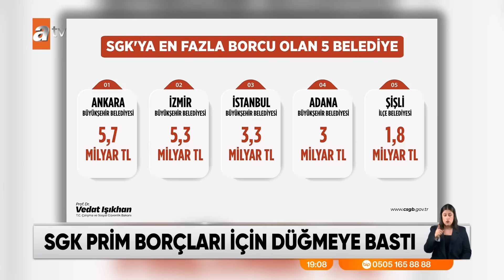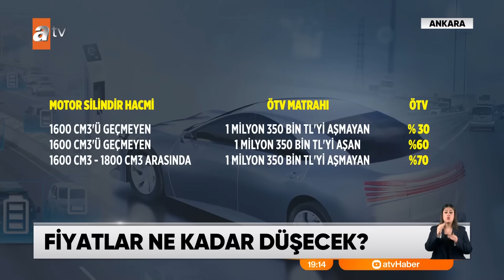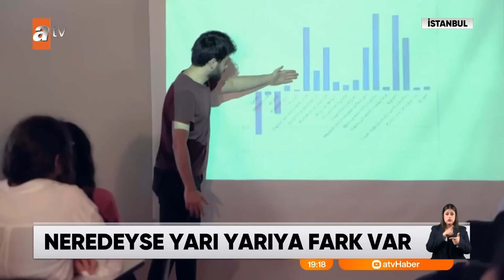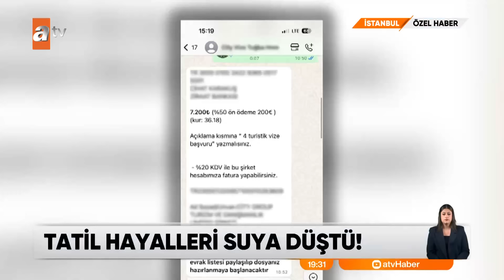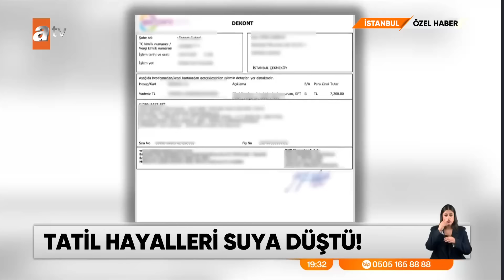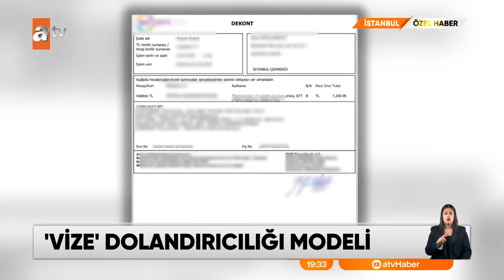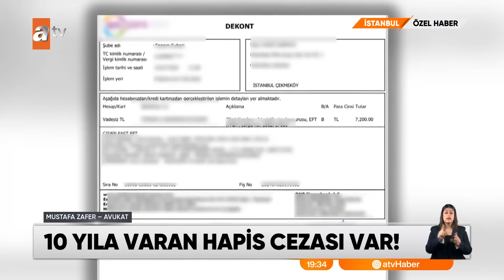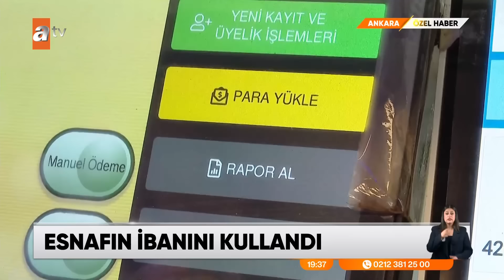atv Ana Haber | 26 Temmuz 2024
Cumhurbaşkanı Recep Tayyip Erdoğan İsrail Başbakanı Netanyahu'nun Amerikan Kongresi'nde alkış yağmuruna tutulmasını sert sözlerle hedef aldı. "Soykırımcı bir katilin nasıl alkışlandığını, tüm dünya izledi" dedi Cumhurbaşkanı, ardından da tüm dünyaya; vicdan tutulması ile karşı karşıyayız diye seslendi. Gazze kasabı Netanyahu için yerinde bir benzetme yapan Erdoğan, "Çağımızın Hitler’ini alkışlarken yüzleri bile kızarmıyor." sözleriyle güne damga vurdu.
Gazze kasabı kongredeki skandal konuşmasının ardından temaslarına ikili görüşmelerle devam etti. Başkan Biden, Vaşington'un soykırımı destekleyen yüzü rolünü devraldı. Adaylığı sebebiyle Harris ise kullandığı ifadelerde dengeyi korumaya çalıştı.
Sosyal Güvenlik Kurumu’na prim borcu olan belediyeler ile ilgili sıkı bir takip başlatıldı. İlk sırada CHP'li belediyeler var. Bütçeden aktarılan kaynakları alan CHP'li belediyeler, borçlarını ödemiyor. Peki, hangi belediyenin ne kadar borcu var? İşte detaylar.
Meclis Genel Kurulu'nda tansiyon yüksekti yine. Tartışmanın fitilini ateşleyen; DEM Parti'nin kayyum atanan belediyelerle ilgili sunduğu araştırma önerisi oldu. DEM Partili Gülüstan Kılıç Koçyiğit, teröre destek verdiği için görevden alınan belediye başkanlarını savununca ortalık karıştı.
Sıfır otomobil hayali kuranları ilgilendiren bir haberle devam edelim. Yüzde 80'i bulan ÖTV oranı, yeni düzenlemeyle yüzde 30'a kadar düşecek. Otomobil firmaları, liste fiyatlarını güncellemek için harekete geçti bile. Peki, hangi araç ne kadar olacak?
Bazı özel üniversiteler eğitim ücretine fahiş oranda zam yaptı ve yıllık ücret bir milyon lirayı geçti. Aileler de tabii kara kara düşünüyor ve başka çözüm yolları arıyorlar. Arkadaşlarımız da yurt dışındaki özel üniversitelerin fiyatlarını araştırdı ve bir de karşılaştırma yaptılar. Bakın, hangisi daha avantajlı? **
Maslak ve Sancaktepe'de birbirinden lüks araçlar piyasa değerinin çok altında satışa sunuluyor. Bunun bir sebebi var tabii, arabaların hasarlı olması. Müşteri, satın aldığı aracı tamir ettirip lüks aracın sahibi oluyor. Onarım işlemi sonrası yüksek fiyata ilana koyan bile var.

Teflon tava, yapışmaz özelliği sayesinde mutfaklarda tercih sebebi. Yiyeceği koymadan ısıtmak ise çok tehlikeli. Öksürük, nefes darlığı ve halsizliğe sebep oluyor. Sadece bu da değil, kanser ve demans hastalıklarına da davetiye çıkarıyor.
İddialarına göre kendilerinin suçu yok ama yargılanıyorlar. Çünkü 30 yaşındaki bir dolandırıcı yüzünden kendilerini sazan sarmalının içinde buldular.
Uyuşturucu kartelleriyle ilgili dizi ve belgeselleri sevenler, "El Çapo" ve Sinaloa kartelini yakından tanıyordur. İşte bu sabah, o kartele büyük bir darbe indi. Kartelin kurucusu "El Mayo" Teksas'ta yakalandı. "El Çapo"nun oğlunun "El Mayo" olarak tanınan İsmail Zambada Garsiya"yı tuzağa çektiği de iddialar arasında!